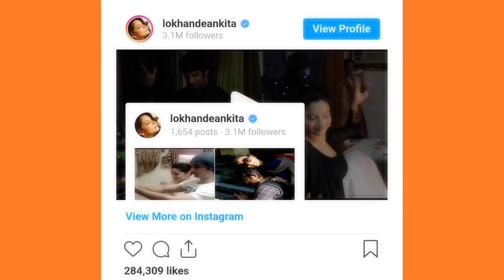Sushant की याद में उनकी Ex Girlfriend अंकिता ने करवाया हवन !